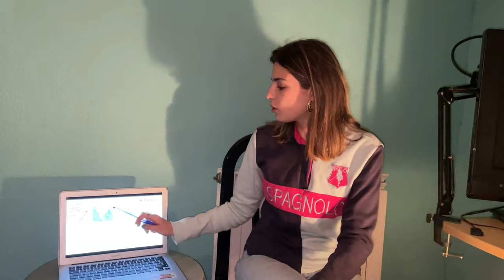WHEN MR PIRZADA CAME TO DINE - SHORT STORIES